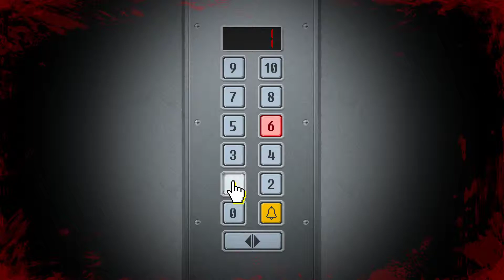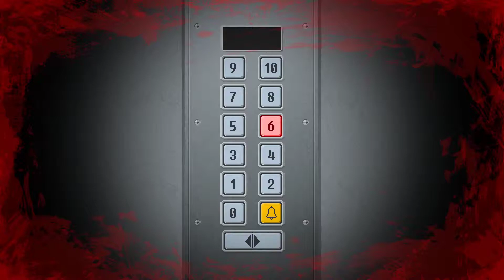Let's Play Yuppie Psycho #16 Wie alles begann - Gameplay Deutsch/German